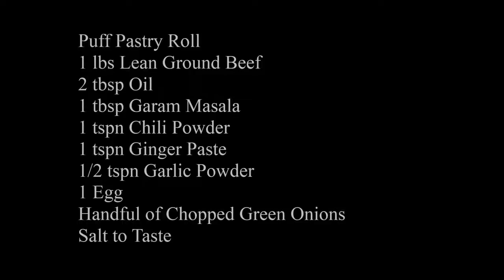Beef Patties Easy Recipe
Enjoy Life With Smile